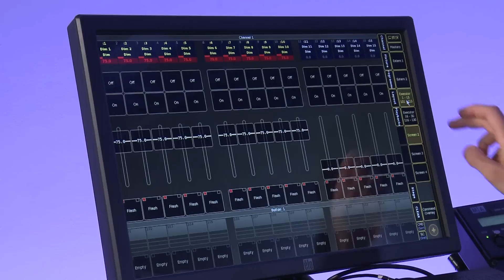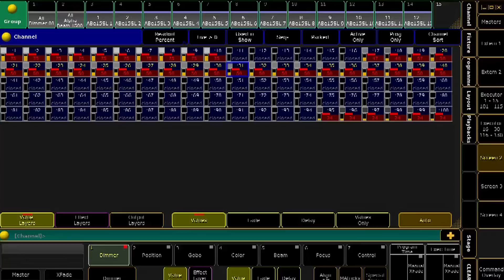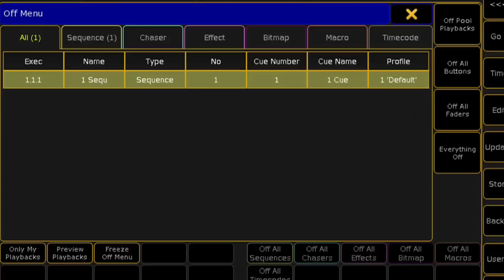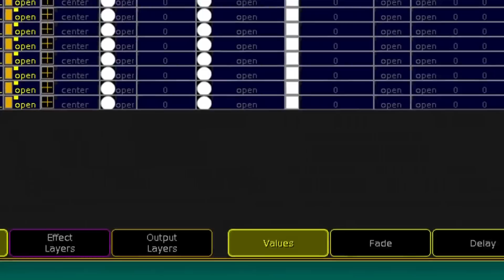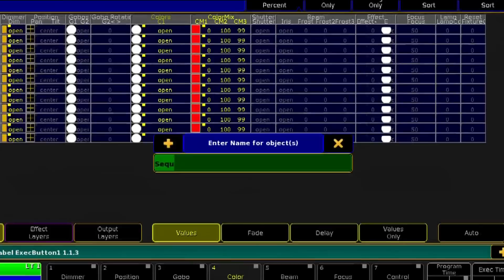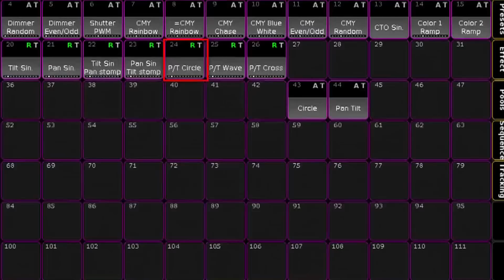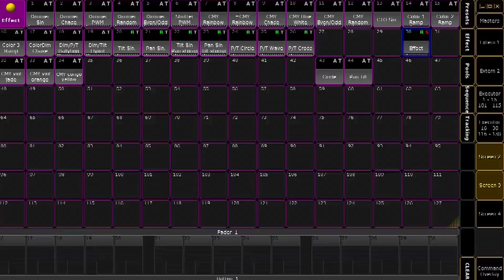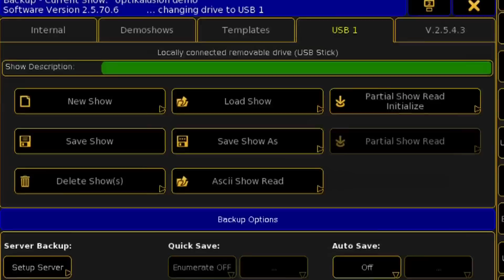MA onPC command wing | Quick Start [DE] - Teil 3